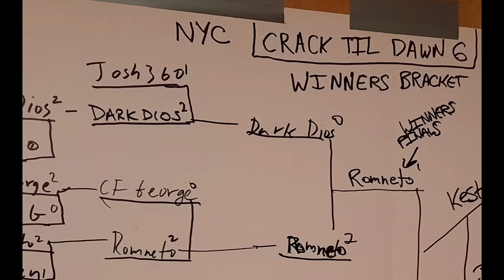MvC2: Crack Til Dawn 6 [WB] - DarkDios vs Josh 360 .:5.27.23:. [Romneto Commentary]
Winners Bracket - 2nd Round.
Crack Til Dawn 6 is a MvC2 Tournament held in New York City (NYC) on 5/27/23. Featuring players such as Josh 360, Kest, Romneto, Blackheart Prince, IFC Cl0ck, Duke, Ameen, Maddroo, DarkDios, CF George, Epyonx and more.